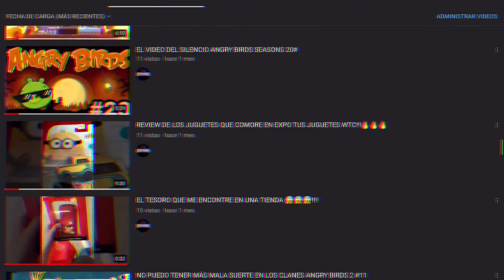NUEVO TORNEO DE ANGRY BIRDS FRIENDS DE PASCUA 🥚🥚🥚🐰 #15